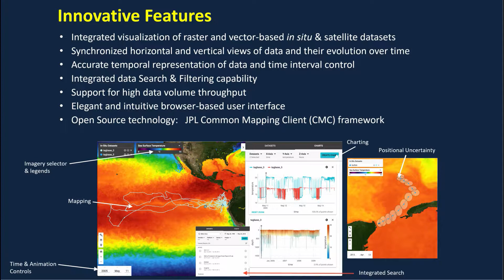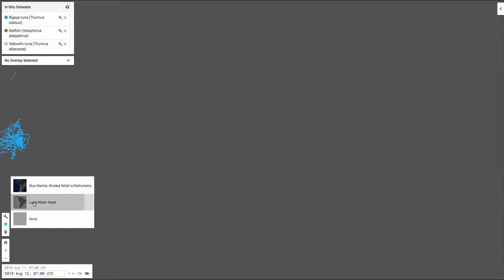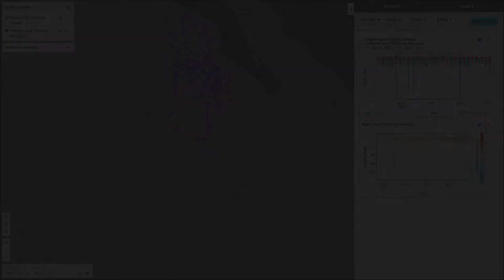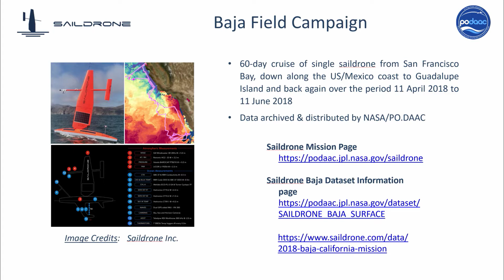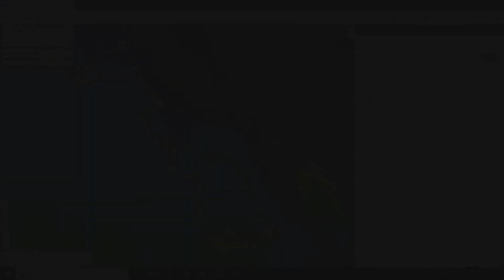Integrated Web-based Ocean Data Visualization Tool Demo (OIIP)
Demonstration of key features of the NASA/OIIP project Web-based tool for integrated visualization of oceanographic in-situ and satellite data.  The demo illustrates capabilities in the context of a range of different data types including animal telemetry data, research vessel thermosalinograph data, saildrone data and remote sensing data for the oceans.